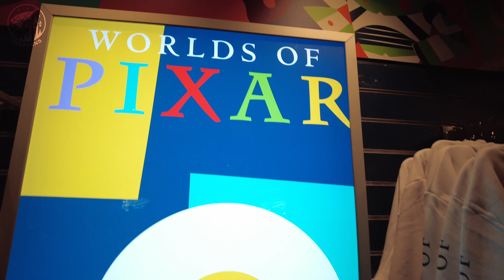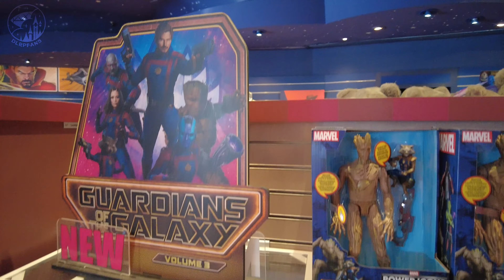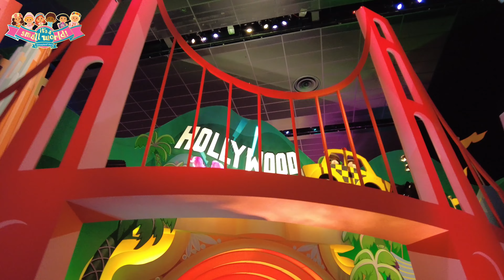Worlds of Pixar Merch and Fun Times at Disneyland Paris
We are having a look at the new World of Pixar Merchandise in Constellations and afterwards we walk to Fantasyland to have a ride on It's a Small World